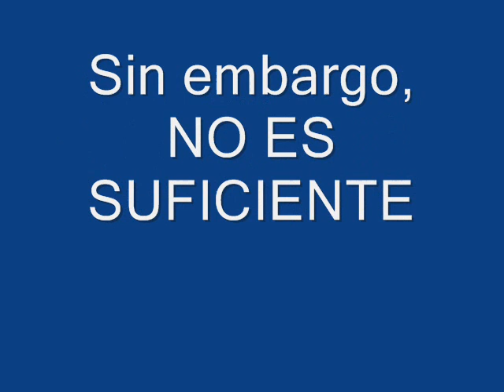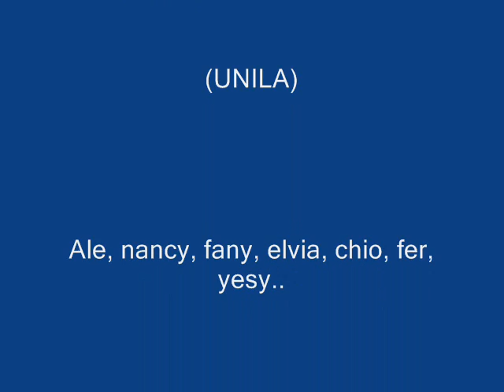ANDERSON DORNELLES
CANCIONES:
* Also sprach zarathustra
* s.o.s / Rihanna